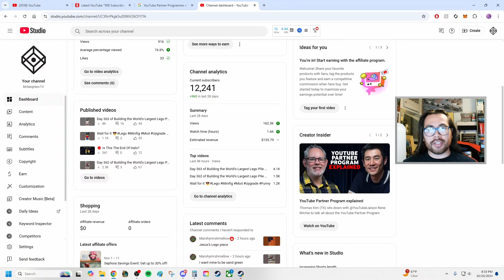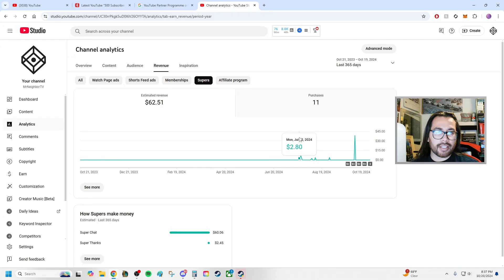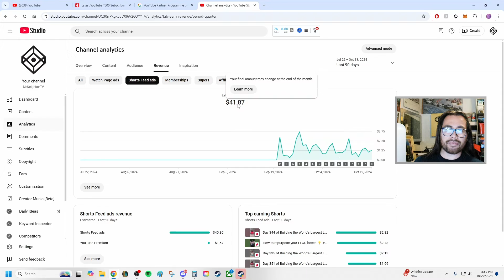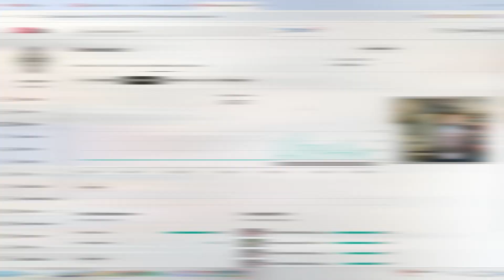How Much YouTube Paid Me In My First Month With 12k subscribers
Sharing how much YouTube paid me after my first month of being monetized

Chapters:
Intro: 00:00
Monetization Requirements: 00:58
My Channel Analytics: 03:54
Personal experience: 06:43